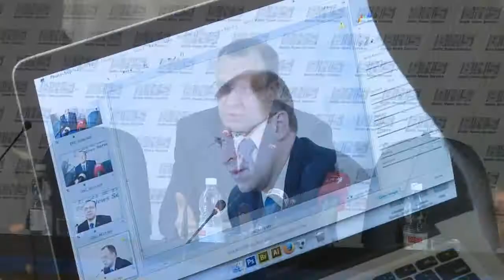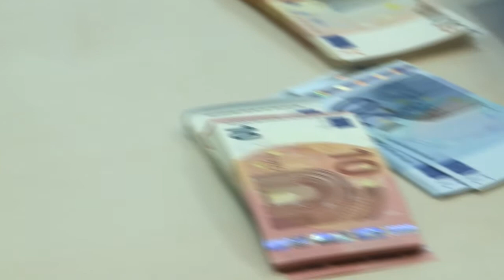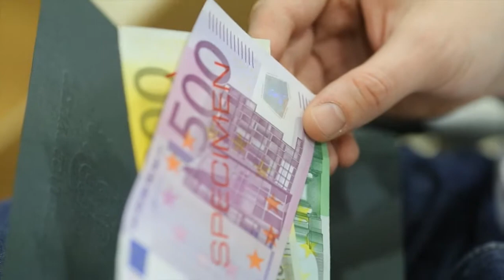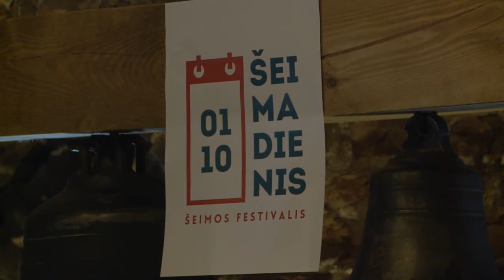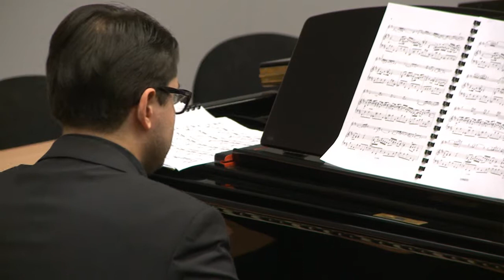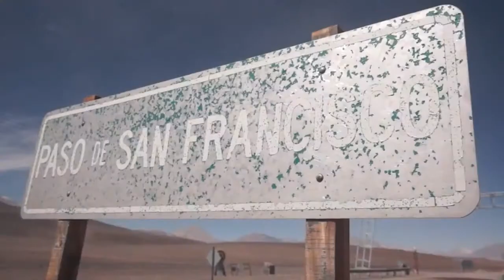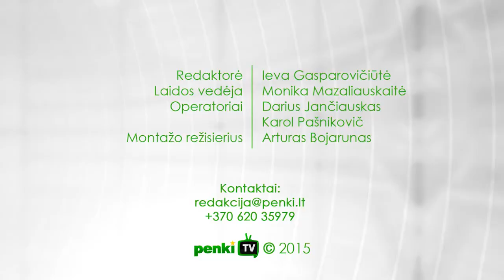Naujienos per „Penki TV“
Pasaulį sukrėtė išpuolis prieš „Charlie Hebdo“ redakciją Prancūzijoje; Naglis Puteikis dalyvaus Vilniaus miesto mero rinkimuose.